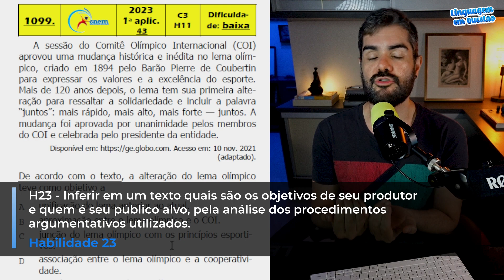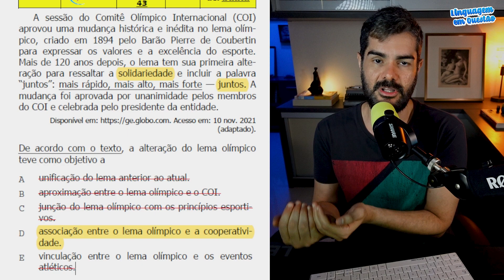ENEM 2023 1ª aplicação: 🏅 Mudança do lema olímpico (H9 | Práticas corporais | Caderno amarelo, 43)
A sessão do Comitê Olímpico Internacional (COI) aprovou uma mudança histórica e inédita no lema olímpico, criado em 1894 pelo Barão Pierre de Coubertin para expressar os valores e a excelência do esporte. Mais de 120 anos depois, o lema tem sua primeira alteração para ressaltar a solidariedade e incluir a palavra “juntos”: mais rápido, mais alto, mais forte — juntos. A mudança foi aprovada por unanimidade pelos membros do COI e celebrada pelo presidente da entidade.

Acesso em: 10 nov. 2021 (adaptado).

De acordo com o texto, a alteração do lema olímpico teve como objetivo a

A) unificação do lema anterior ao atual.
B) aproximação entre o lema olímpico e o COI.
C) junção do lema olímpico com os princípios esportivos.
D) associação entre o lema olímpico e a cooperatividade.
E) vinculação entre o lema olímpico e os eventos atléticos.

Conteúdo:

00:00 Introdução
01:51 Leitura crítica do texto
02:48 Análise das alternativas